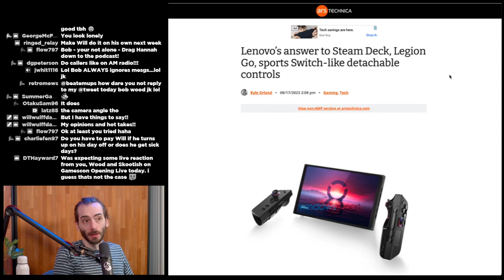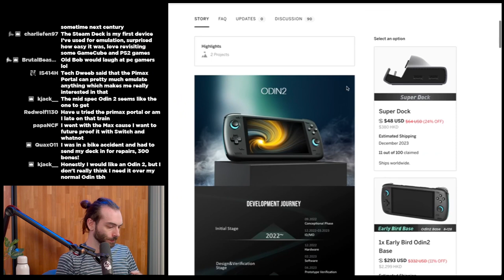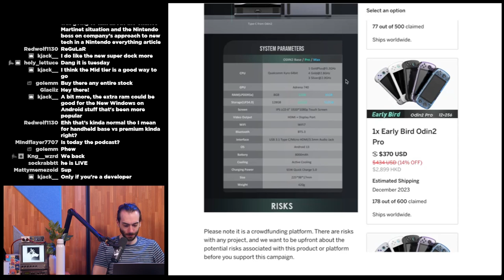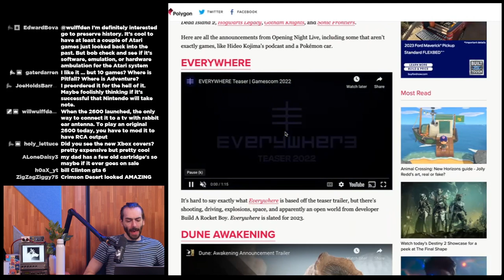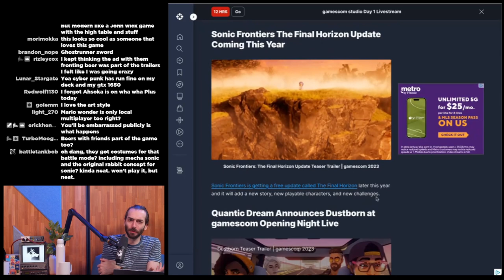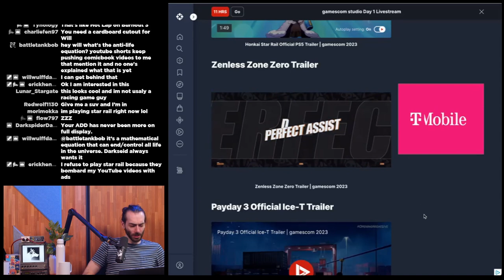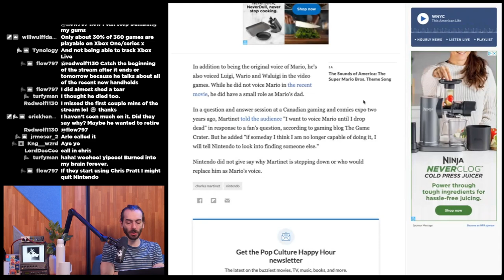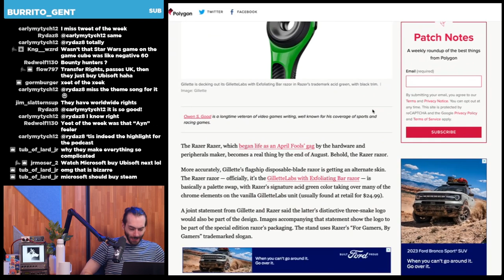There were 3 new consoles announced today - WULFF DEN Podcast Ep 142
• 0:00 Intro
• 6:23 Lenovo's new PC HANDHELD
• 14:51 Ayn opens preorders for the ODIN 2
• 35:31 Atari ALSO announced a new console today
• 40:52 Gamescom day 1 game announcements
• 1:08:11 Xbox 360 marketplace shutting down
• 1:12:13 Charles Martinet retires
• 1:16:45 How does Red Dead Redemption run on Switch?
• 1:19:20 MGS collection only 720p/30 on Switch
• 1:22:11 Microsoft offers Activision uk streaming rights to Ubisoft
• 1:27:12 Razer is making a razor
• 1:27:54 Q&A

Wulff Den
696 Old Bethpage Rd # 508